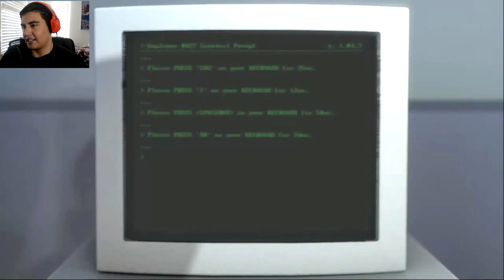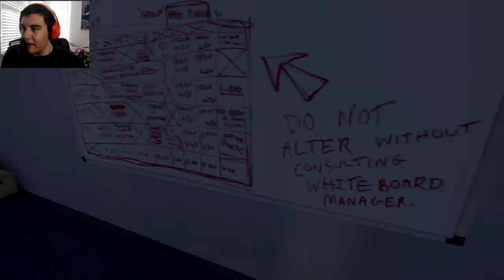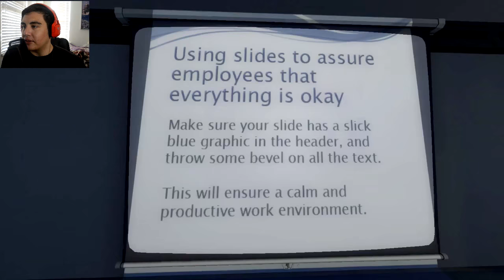THIS GAME TROLLS YOU SO HARD | The Stanley Parable